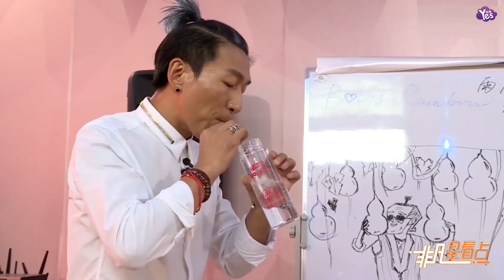【近期】陳羽凡風波后圓了一圈！ 與好友談笑風生心情不錯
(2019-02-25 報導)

近日終于有媒體拍到久未露面的陳羽凡。當天，陳羽凡一身黑色外套，頭戴黑色棒球帽十分低調。下午時間，陳羽凡開車前往與胡海泉合開的公司巨匠文化。